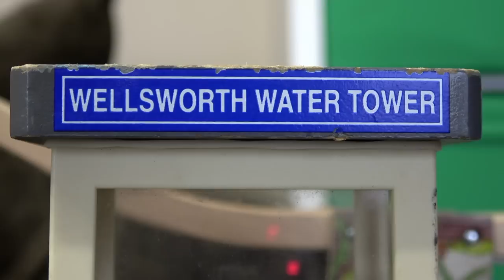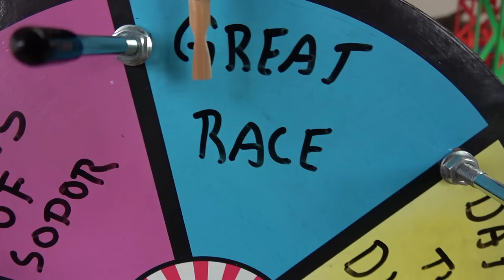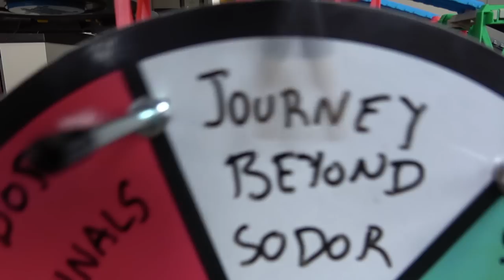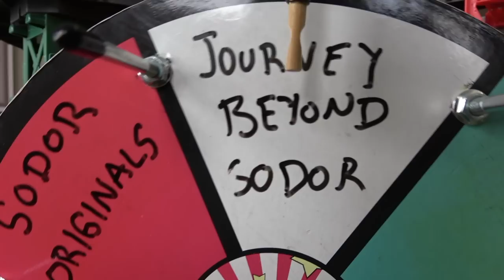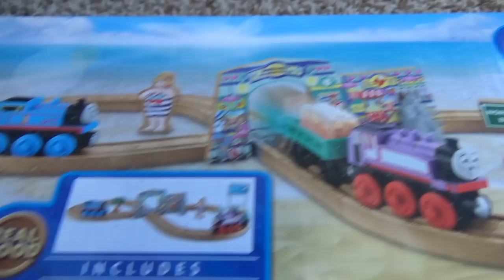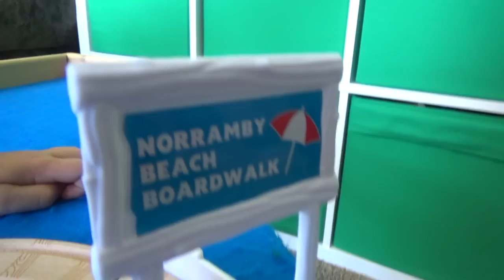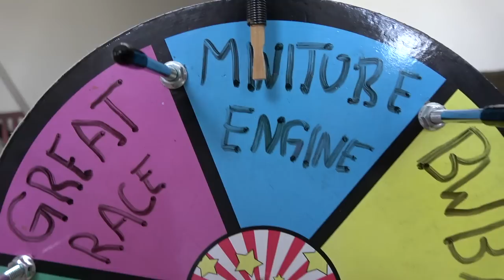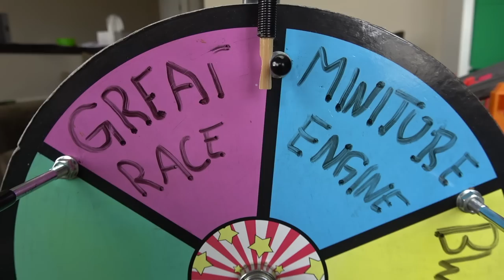Huge Thomas and Friends Video for Kids The Best of Nia!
It's a HUGE TTTE kids video, featuring Nia, including full episode parodies, and a GIANT surprise egg! Nia is a Kenyan tank engine who befriended and accompanied Thomas on his journey around the world. She is now a permanent resident on the North Western Railway. Counting on Nia 0:03, Trackmaster Superstation races 8:11, Downhill Jungle jump 20:40, Giant Surprise Egg 30:57, Thomas Wooden Railway train races 38:34, Hunt the Truck full episode 47:38.

Tomas və dostları, Thomas e seus amigos, En Thomas i els seus amics, 托马斯和朋友, 湯馬仕小火車, Tomica i Prijatelji, Lokomotiva Tomáš, Thomas og Vennerne, Toomas ja Sõbrad, Tuomas Vetur, Thomas et ses Amis, Thomas, die kleine Lokomotive, Thomas und seine Freunde, Τόμας το Τρενάκι, Thŏmasa ṭaiṅka in̄jana aura dōstōṁ, थॉमस टैंक इंजन और दोस्तों, Thomas a Gözmozdony, Thomas és Baratai, Tommi togvagn og vinir hans, תומס הקטר וחברים, Tomas HaKatar VaH̱averim, Il Trenino Thomas, きかんしゃトーマス, Kikansha Tōmasu, 꼬마기관차 토마스와 친구들, Thomas y sus Amigos, Tomas un Draugi, Tomas ir Draugai, Thomas de Stoomlocomotief, Lokomotivet Thomas, Thomas og Vennene Hans, Tomek i Przyjaciele, Thomas o Trem Azul, Locomotiva Thomas și prietenii săi, Томас и его друзья, Tomas is a Threud, Tomas i Drugari, Thomas a jeho priatelia,  Lokomotivček Tomaž in prijatelji, Thomas och Vännerna, 湯瑪士小火車, โทมัสและเพื่อน, Thomas ve Arkadaşları, Паровоз Томас та його друзі, Томас і Друзі, Thomas và những người bạn, Tomos a'i Ffrindiau thomas die lokomotive

 鉄道    鈴川絢子 tomaz レビュー tomac  thomas et ses amis  スーツ